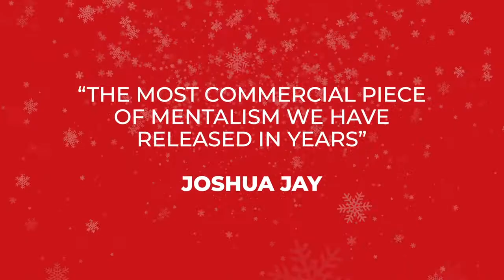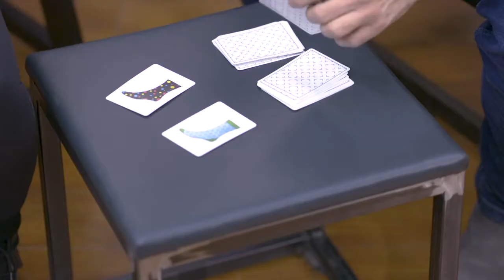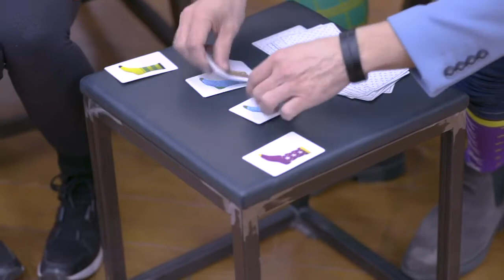Socks: Christmas Edition de Michel Huot